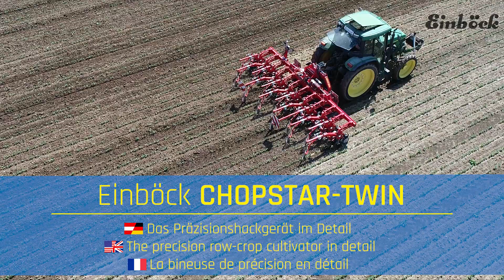Präzisionshackgerät im Detail | Precision row-crop cultivator | Bineuse de précision CHOPSTAR-TWIN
Das Präzisionshackgerät für Mais, Soja, Rüben, usw. im Detail
↓↓↓↓↓↓ deutsch/english/français ↓↓↓↓↓↓

- Untertitel verfügbar in Deutsch, Englisch, Niederländisch & Französisch
- Subtitles available in German, English, Dutch & French
- Sous-titres disponibles en Allemand, Anglais, Néerlandais & Français

▬ Deutsch  ▬▬▬▬▬▬▬▬▬▬▬▬
Das CHOPSTAR-TWIN Hackgerät wurde für das exakte Hacken über der Reihe entwickelt. Das Hackparallelogramm arbeitet hier nicht klassisch zwischen den Reihen, sondern ist direkt über der Reihe angeordnet. Dadurch kann ein sehr schmales Hackband realisiert werden, das die Möglichkeit bietet, junge Bestände sehr früh und zugleich eng zu hacken. Dies wird durch im Winkel verstellbare Hohlscheiben in Kombination mit nachfolgenden Winkelmessern erreicht; zwei eng an der Pflanzenreihe laufende Farmflexräder ermöglichen eine exakte Arbeitstiefe der Hackelemente. Der CHOPSTAR-TWIN ist geeignet als Hackgerät für Sonderkulturen, Getreide, Sojabohne, Gemüse, usw.

▬ English ▬▬▬▬▬▬▬▬▬▬▬▬
The precision row-crop cultivator (hoeing machine) for corn, soy, beets, etc. in detail
The CHOPSTAR-TWIN was developed for hoeing exactly above the row. The hoeing parallelogram does not operate in the classic way in between the rows but directly above the row. The result is a very narrow hoeing strip and the hoeing can be done at a very early stage of the crop growth and very narrow to the crop. The hoeing element consists of two vertical cutting discs that are adjustable in angle and distance, and two angle knives following the discs. Two Farmflex wheels running close to the crop row allow a very exact adjusting of the working depth. The CHOPSTAR-TWIN is suited for special crops, grain, soybean, vegetables, etc.

▬ Français ▬▬▬▬▬▬▬▬▬▬▬▬
La bineuse de précision dans le betteraves, maïs, soja, etc. en détail
La bineuse de précision CHOPSTAR-TWIN a été conçue pour un binage en dessus de la rangée. Le parallélogramme de binage ne travaille, comme d’habitude, entre les rangs, mais est monté directement en dessus de la rangée. Cela permet d’atteindre une bande de binage très étroite, permettant la possibilité de biner très tôt et en même temps très proches les jaunes cultures. Cela se fait par le réglage de l’angle des disques concaves en combinaison avec les socs Lelièvres qui suivent, deux roues Farmflex guidées très proches à la culture assurent une exacte profondeur de travail des éléments de binage. La bineuse CHOPSTAR-TWIN est parfaitement appropriés aux cultures spéciales, pour biner des céréales, du soja, des légumes, etc.